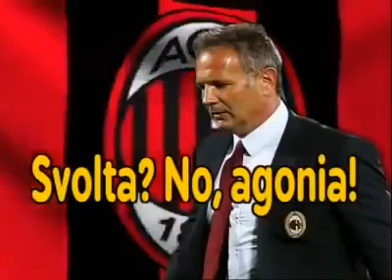Diretta Stadio 7Gold Milan Bologna 0 1 Vergogna!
Urla di disperazione di Tiziano Crudeli per la sconfitta del Milan contro lo Zurigo. .

Ottava vittoria consecutiva della Juventus!!! Nona rete in campionato per Dybala!!! Il Milan crolla nel proprio stadio contro il Bologna!!! Rete decisiva di .